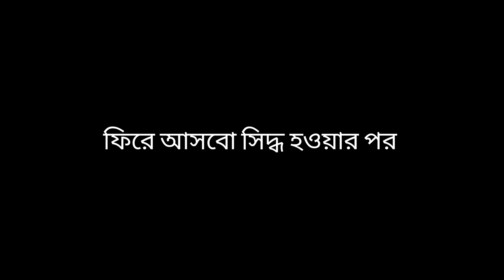ফুটন্ত পানিতে লাউয়ের খোসা দিয়ে মসুর ডালের অসম্ভব মজার রেসিপি | Bottle gourd | Tano's Kitchen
Sweets recipe -
কন্ডেন্সড মিল্ক এর রেসিপি 👇👇

Other Recipe -
বৃষ্টির দিনে গরম গরম ভুনা খিচুড়ি রেসিপি 👇👇